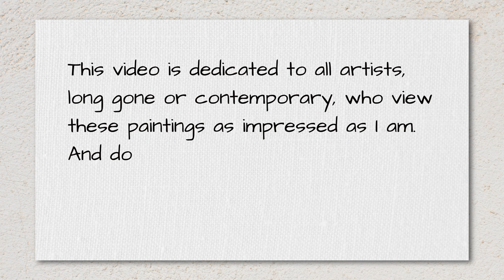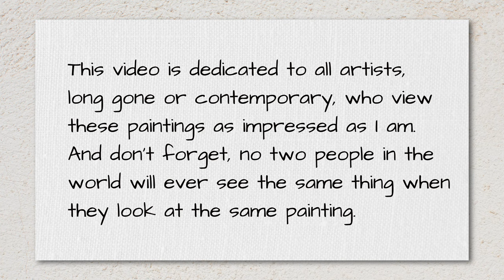"Peter Paul Rubens", Art Gallery on your Screen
Welcome to this one-hour exploration of Peter Paul Rubens right from the comfort of your screen. Step into this virtual art gallery and admire the captivating Baroque style paintings of this famous 17th-century Flemish artist. Get your daily dose of inspiration and beauty with this virtual art exhibit!
Fourteen High-Resolution photos of Rubens' masterpieces are displayed on twelve screens, with each screen showing the artwork for five minutes.
Made for 4K screen resolution, optimized for 55-inch 4K TVs.
Despite looking very static, the video does not damage any screen (no Burn-in), as the content moves constantly but this is barely visible. Designed with timed pixel moving technology.

Artwork:
0:00:00 "Daniel in the Lions' Den" 1615
0:05:14 "The Meeting of David and Abigail" 1630
0:10:14 "The Fall of Phaeton" 1630
0:15:14 "Agrippina and Germanicus" 1614
0:20:14 "The 4 Continents" 1615
0:25:14 "The Feast of Venus" 1636
0:30:14 "Decius Mus addressing the Legions" 1616
0:35:14 "Marchesa Brigida Spinola Doria" 1606 and "Self Portrait" 1630
0:40:14 "The Death of Seneca" 1615 and "Saint Peter" 1618
0:45:14 "The Meeting of Abraham and Melchizedek" 1626
0:50:14 "Diana presenting the Catch to Pan" 1615
0:55:14 "The Judgement of Paris" 1606